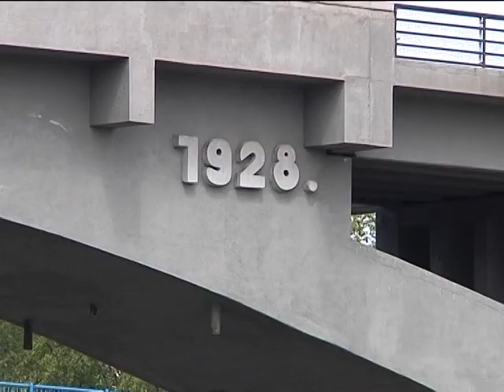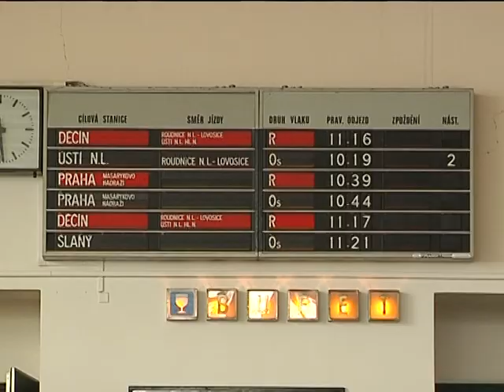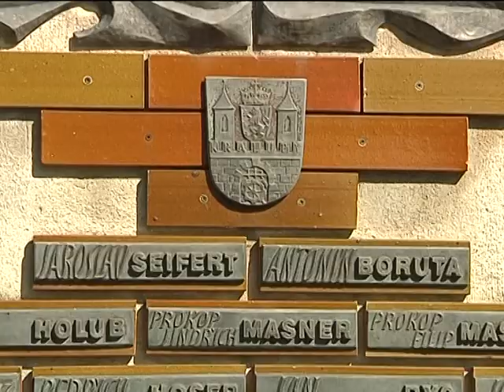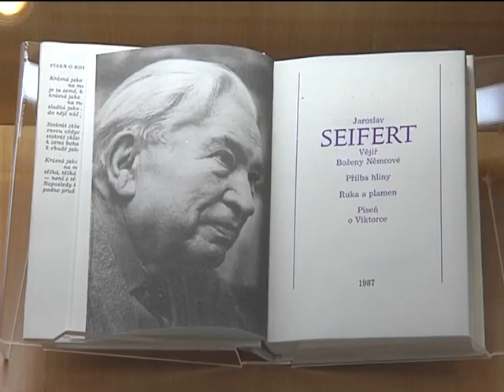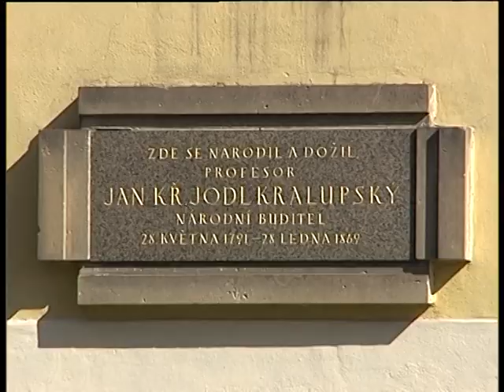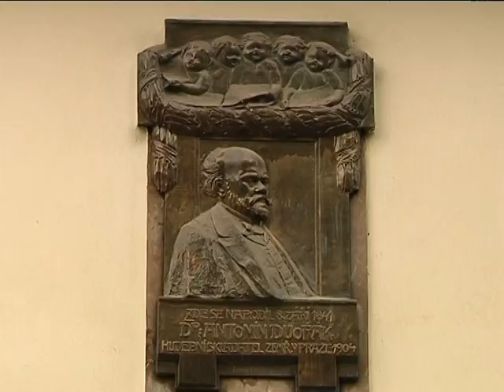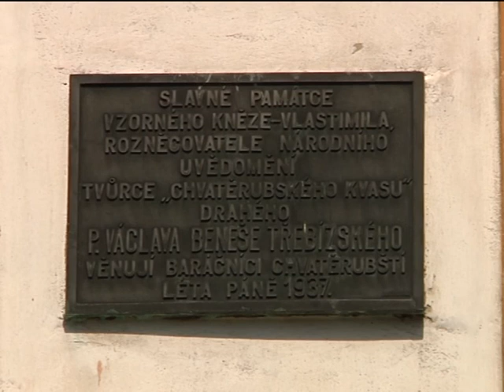Kralupy TV: Dokument o Kralupech nad Vltavou z roku 2009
Scénář a režie: Ing. Josef Stupka
Komentář: Jana Krátká, Bohumil Sekanina
Kamera a střih: Zbyněk Krátký
Hudba: studio Fontána
Vyrobilo videostudio Zbyněk Krátký, Kralupy nad Vltavou (2009)